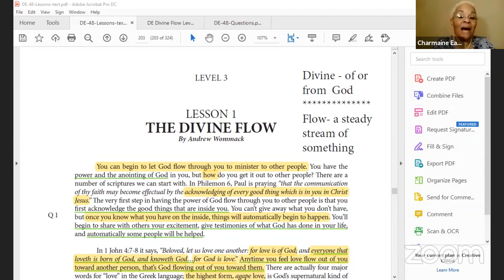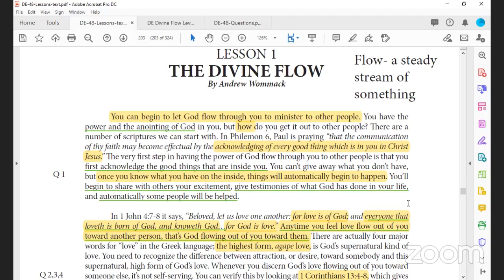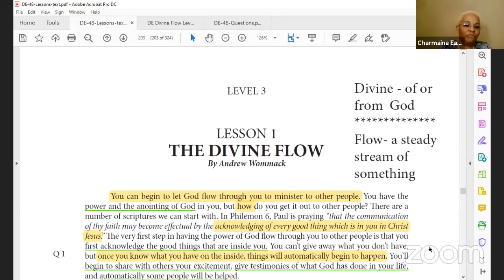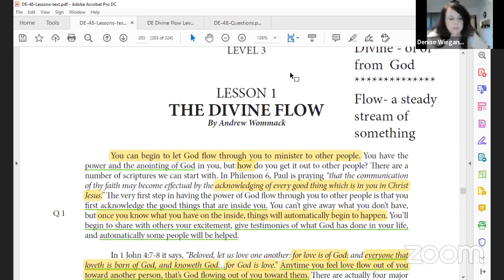DE DIVINE FLOW LEVEL 3 LESSON 1 1 12 2021